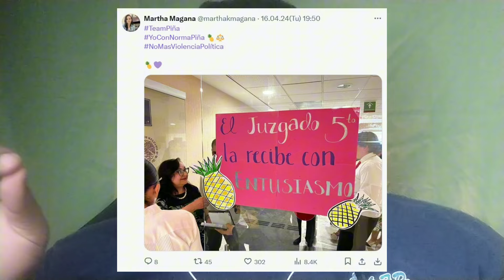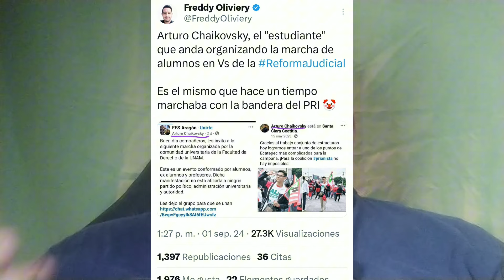juicio politico contra los jueces que quieren detener la reforma judicial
NOTICIAS DE ESTE 03/09/2024

1.- JUECES QUIEREN PARAR REFORMA JUDICIAL CON AMPAROS ¿ULTIMAS PATADAS DE NORMA PIÑA?

2.- AMLO: LOPEZ DORIGA ESTA BRAVO "ME ENOJO LO QUE HIZO"

3.- NOROÑA: EL PAN QUERIA A RICARDO ANAYA COMO PRESIDENTE DEL SENADO

4.- IMPRESENTABLES MARCHAN CON ESTUDIANTES EN CONTRA DE LA REFORMA JUDICIAL